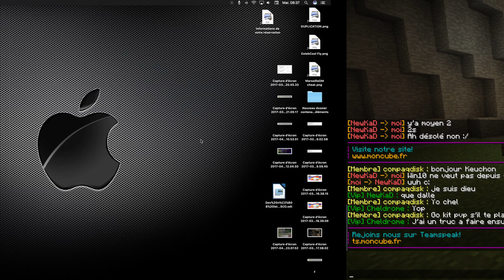Cheat auto click + ka (moncube)